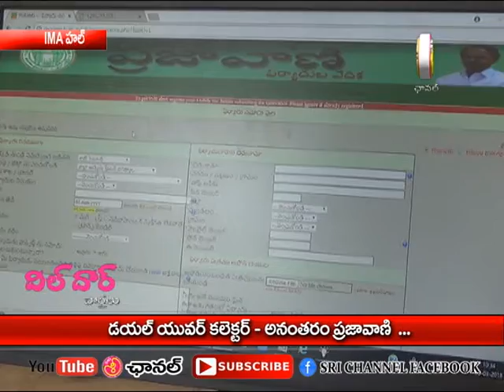05 03 18 3